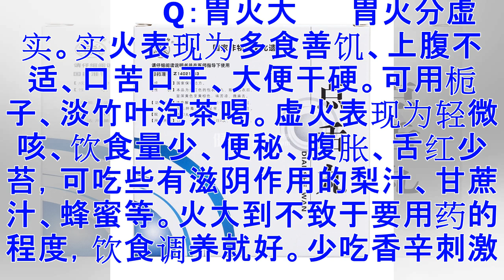男人就用男育丸处方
Page 2 一、女人不能让自己冷　　　冷是一切麻烦的根源。冷女人血行不畅，手脚冰凉而且痛经。血行不畅，面部就会长斑，体内的能量不能润泽皮肤，皮肤就没有生气，所以很多女人皮肤像细瓷一样完美，却一点不青春，假假的感觉；而一些年青女人再怎么长豆豆还是很有生机。更可怕的一点是，我们的生殖系统是最怕冷的，一旦体质过冷，它就会选择长更多的脂肪来保温，我们的肚脐下就会长肥肉。而一旦气血充足温暖，这些肥肉没有存在的必要，自动就会跑光光。　　　　　女人体质冷、手脚易凉和痛经是普遍的现象。现在就更加普遍：　　　　第一，女人们节食，只吃青菜水果，怕脂肪不敢吃红肉，而青菜水果性寒凉的居多。其实，红肉是女性的恩物，尤其是牛肉和羊肉，都含大量的铁质，可以有效地避免贫血。贫血的mm脸色自然苍白。　　　　第二，女性白领们，天天上班坐着看电脑，下班倒着看电视，穿高跟鞋也实在不适合多动。出去约会gg开车来接，买一张健身卡一年用不了两次。因为坐得太多，血都淤在小腹部位。流水不腐，老是不流动的血积压在我们的盆腔，